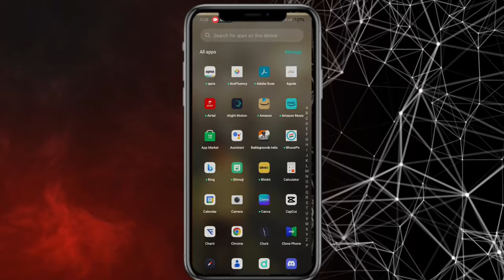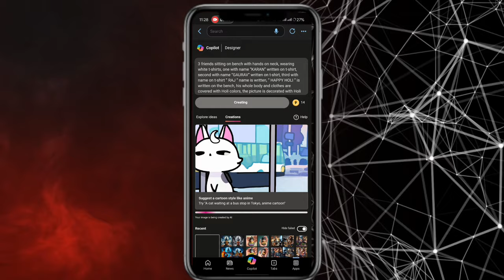2024 new ai Holi special photo video reel Editing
2024 new ai Holi special photo video reel Editing | Holi photo editing | Holi special editing

3 friends sitting on bench with hands on neck, wearing white t-shirts, one with name “KARAN” written on t-shirt, second with name “GAURAV” written on t-shirt, third with name on t-shirt ” RAJ ” name is written, ” HAPPY HOLI ” is written on the bench, his whole body and clothes are covered with Holi colors, the picture is decorated with Holi colors, building, morning view, birds, sky, ” HAPPY HOLI ” is written in the sky, 3d image